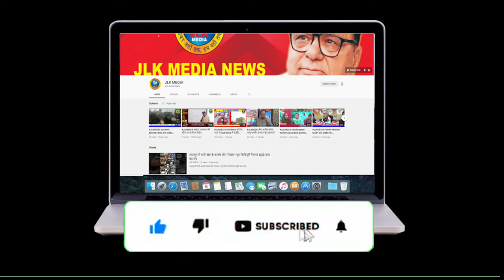JLKMEDIA Different organisations comes forward to support Yuva Rajput Sabha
JLKMEDIA Different organisations comes forward to support Yuva Rajput Sabha regarding Holiday on the Eve of Birthday of Maharaja Hari Singh